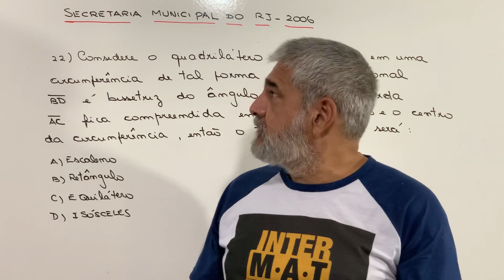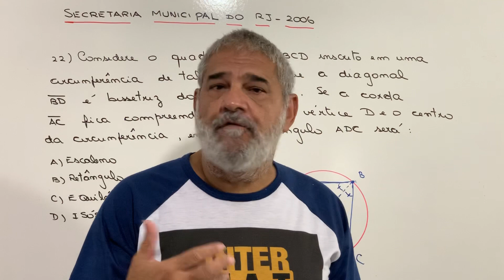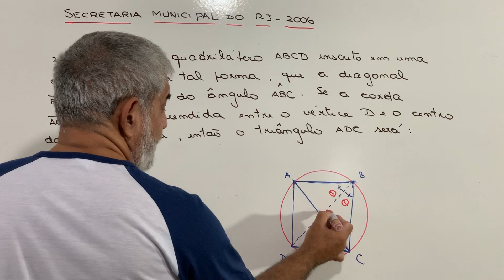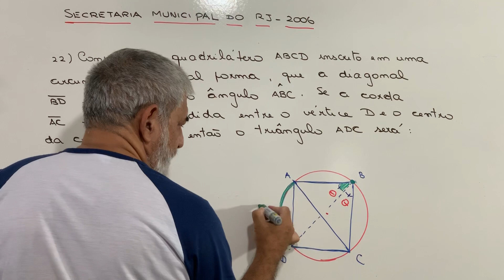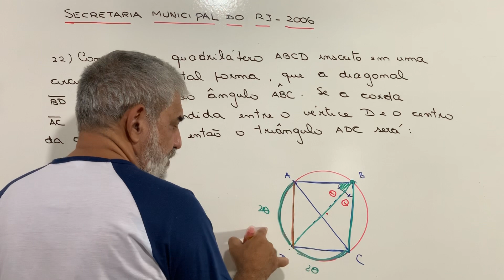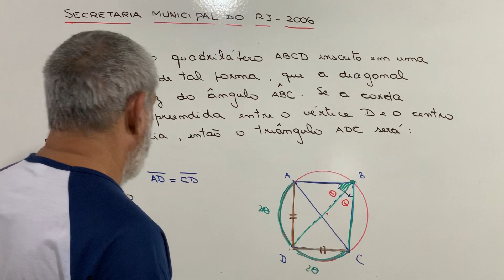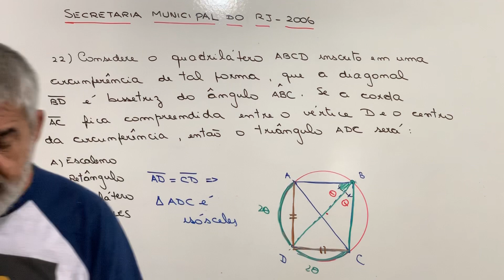Secretaria municipal de Educação do Rio de Janeiro professores 2006 - Questão 22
Mário Lima resgata uma das mais difíceis provas aplicadas para professores de Matemática do Rio de Janeiro. Aqueles que desejam ingressar no magistério publico do pais não pode perder , bem como todos aqueles que desejam aprimorar os seus conhecimentos nessa bela disciplina. Também se destina a todos os interessados nos mais diversos concursos . Bons estudos no Canal Inter Mat